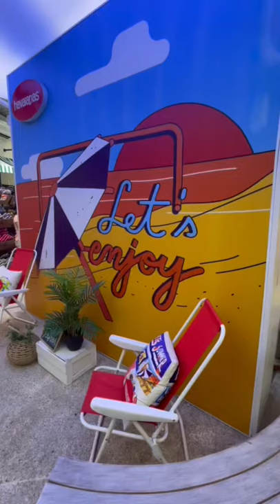CHRISTMAS SALE HAVAIANAS 👣